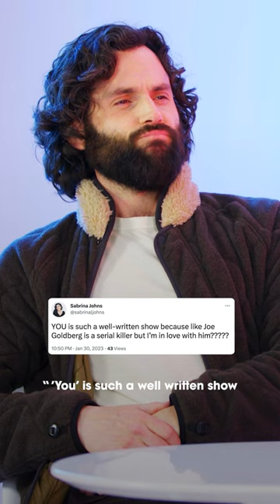Are you Team Penn Badgley or Team Joe Goldberg? 👀